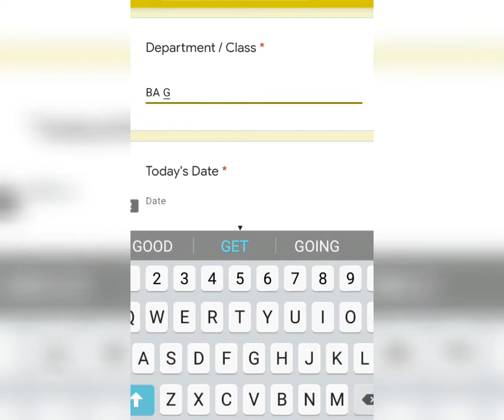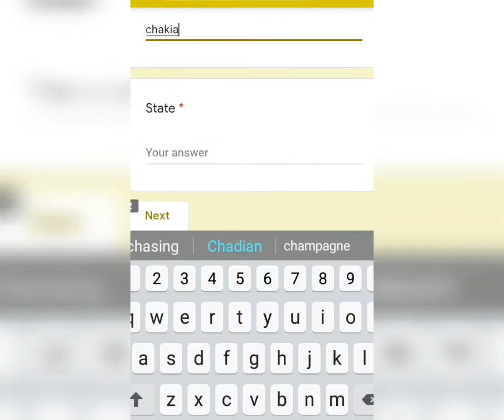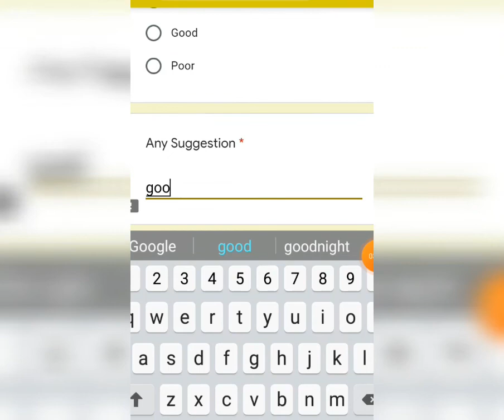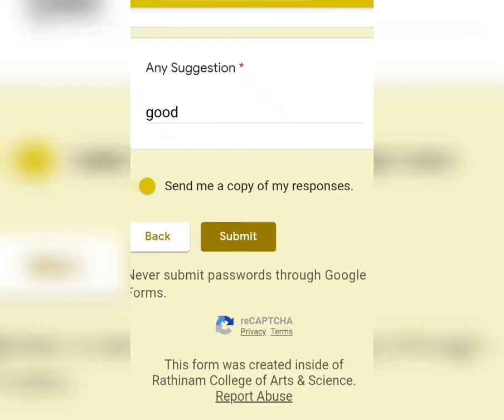record certificate ||free certificate ||aks dev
online quize

online quiz

government certificate

experience certificate

apply link

government quiz
my government quiz

nss quiz